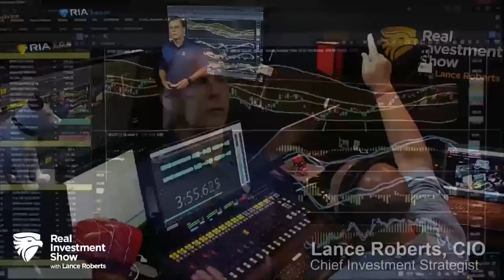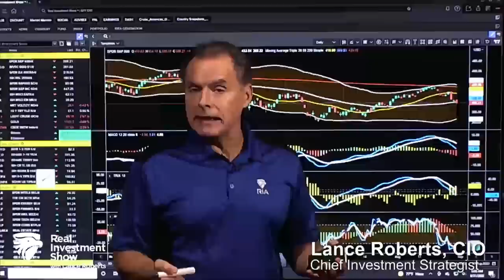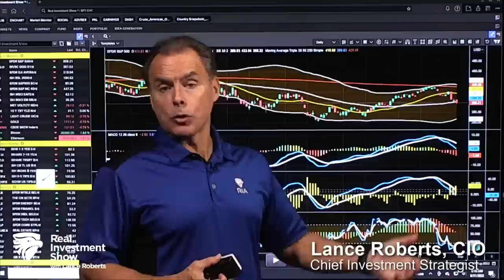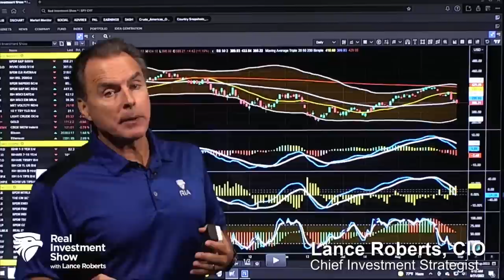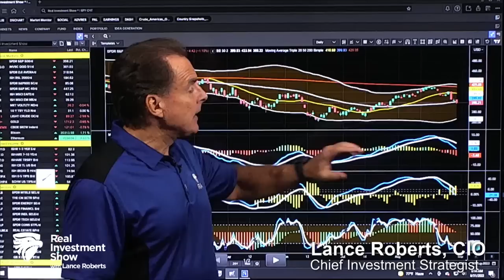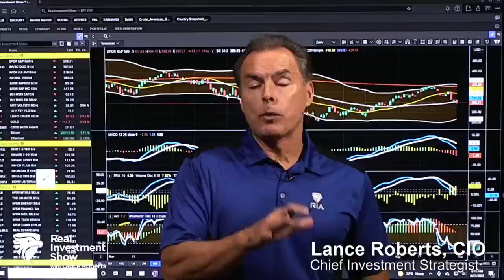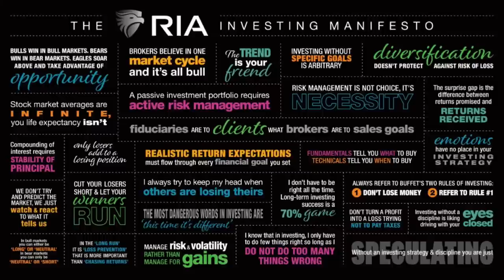What CEO Confidence is Saying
(8/31/22) Considering the Fed's Quantitative Tightening and what CEOs' confidence is saying about the economy; confidence on the wane as the economy weakens (which is the intent of the Fed); dire predictions of a "whopper" recession in 2023; why isn't the Fed looking at M-2? Investor psychology and Pavlov's dog: The Fed's QE is the bell; a succinct history of Exogenous Events; moving the Battleship Texas; Warren Buffett's investing advice at 92.
2:22 - The Fed's QT: What CEO Confidence is Saying
13:42 - The 2023 Recession Will Be a Whopper
29:37 - Investor psychology and a Brief History of Exogenous Events
43:37 - Battleship Texas moves for repairs
50:20 - Warren Buffet at 92.

RIA Advisors Chief Investment Strategist Lance Roberts, CIO, w Senior Advisor Danny Ratliff, CFP
Our previous show is here:
Articles mentioned in this podcast:
"Market Sell-Off As Jackson Hole Leans Hawkish"